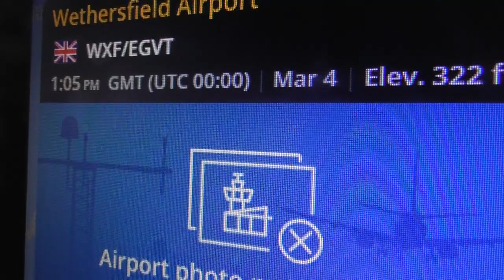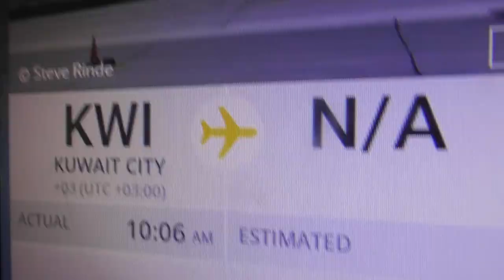G RESU East Anglian Air Ambulance Airbus helicopters H145 landing Cambridge UK 4 march 2021 107p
.Always change quality to 4K or 1080p or original quality as Youtube default to a lower resolution so video doesnt look as good as it should ! ( click the icon like a cog to bottom right of each video each time you watch 1 of my videos ) ,If you like my video please click like & then copy & paste the link to your family and friends in an email or to Twitter or Facebook etc to promote my work  and bookmark my account which is